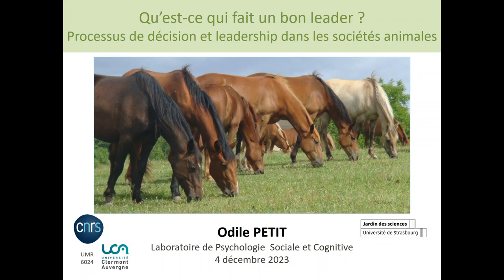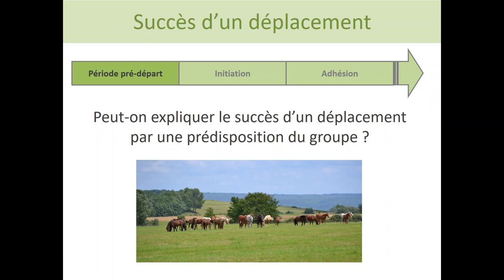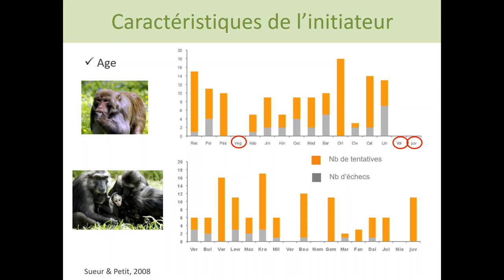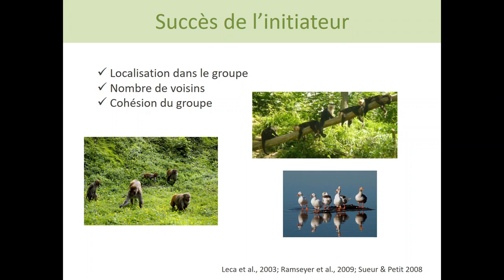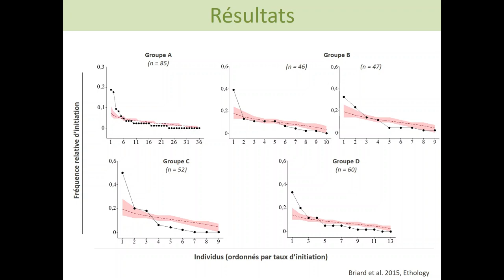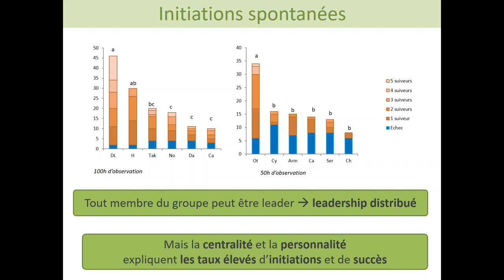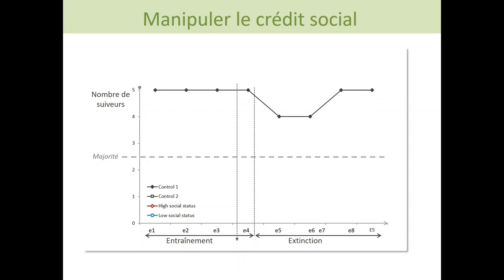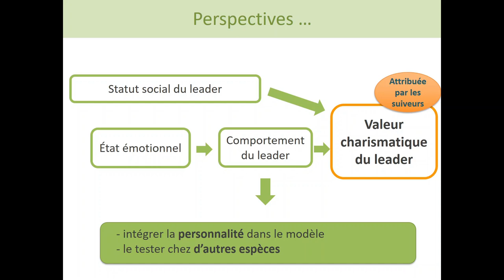Qu'est-ce qui fait un bon leader dans les sociétés animales ? | Odile Petit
Les décisions et mouvements collectifs sont considérés comme
résultant de l’initiative d’un individu leader, à laquelle adhère une
majorité des membres d’un groupe. Toutefois cette explication
a été remise en question par de récentes découvertes. Quels
sont les mécanismes sous-jacents au processus de prise de
décision ? Les dernières expériences menées sur des chevaux
domestiques montrent que le succès du suivi dépend du charisme
du leader et de la confiance que lui accordent les suiveurs.

Avec ODILE PETIT → Éthologiste, directrice de recherche CNRS, Laboratoire de Psychologie Sociale et Cognitive, Université Clermont-Auvergne & CNRS